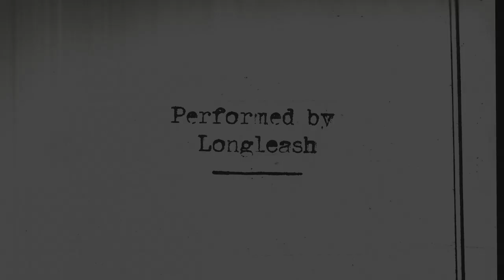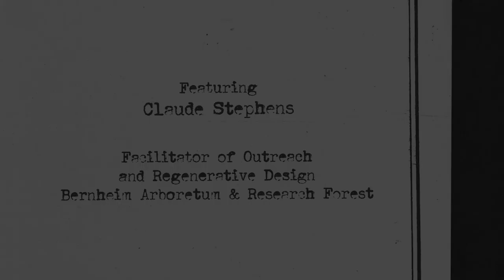Tree/Peace by Pauline Oliveros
Tree/Peace, a collaboration between Longleash and Pascal Perich, explores themes of interconnectedness, collective consciousness, and receptiveness to our environment. Developed in collaboration with Longleash, Tree/Peace offers a visual response to American composer Pauline Oliveros’ 1984 work of the same name. Oliveros’ work, a structured improvisation for violin, cello, and piano, prompts its performers to imagine, remember and contemplate various stages in the life cycle of a tree as they play, react and respond to each other.

Tree/Peace was performed by Longleash (Pala Garcia, violin; John Popham, cello; and Renate Rohlfing, piano) and filmed by Pascal Perich onsite at Bernheim Arboretum and Research Forest (Bardstown, KY), the Loretto Motherhouse (Nerinx, KY), and in New York City.

This project was made possible by Music Academy of the West’s Alumni Enterprise Award.

Directed by Pascal Perich
Audio recording by Chris Kincaid
Additional video editing by Mark Popham